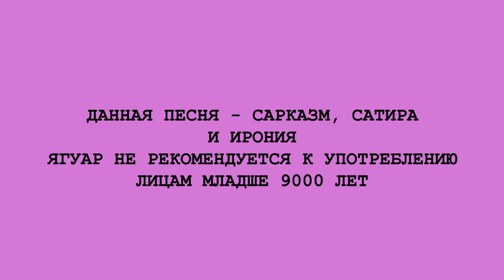ВКГД - Розовый гимн (Текст)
Текст песни "Розовый гимн" от группы ВКГД. Ешьте овощи, не слушайте хардкор-панк, но главное: не пейте, дети, ягу - будете здоровы. И взрослые тоже.